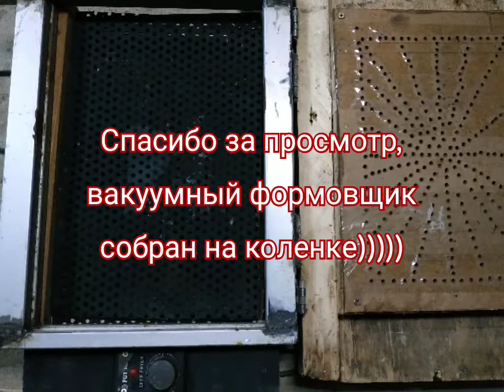вакуумный формовщик собран на коленке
Вакуумный формовщик собран на коленке за 2 дня использовал 3х4 металлический каркас обварил сварочным аппаратом сложил из 2х частей для зажима пластика,далее взял доску старую 2х7 и собрал деревянный каркас все элементы про силиконил,обшил с нижней части мин ватой и поместил металлический ящик куда установил нагревательный элемент, далее собрал вакууматор тоже из хлама про-силиконил, в старой фанере просверлил отверстия диаметром 6. Просверлил в нижней части нашего вакууматора отверстие для вытяжки, использовал обычный пылесос 1800 w.